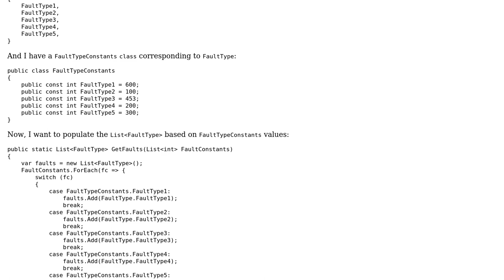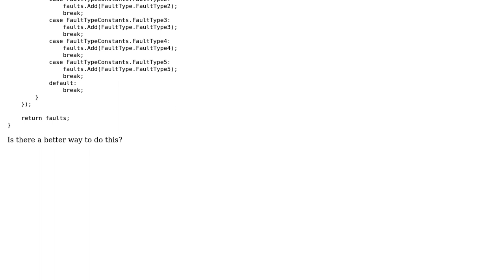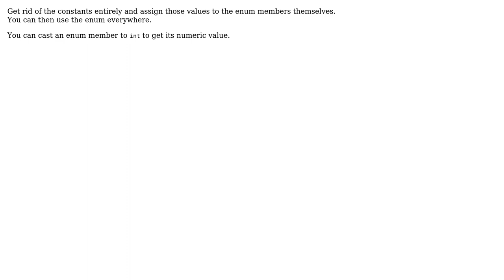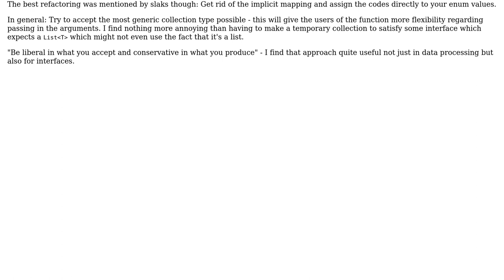Code Review: Managing fault types (2 Solutions!!)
Code Review: Managing fault types

With thanks & praise to God, and with thanks to the many people who have made this project possible! | Content (except music & images) licensed under CC BY-SA | Music | Images & others | With thanks to user SLaks user Prasad Kanaparthi user Jamal user ChrisWue and the Stack Exchange Network Trademarks are property of their respective owners. You are responsible for your own actions.